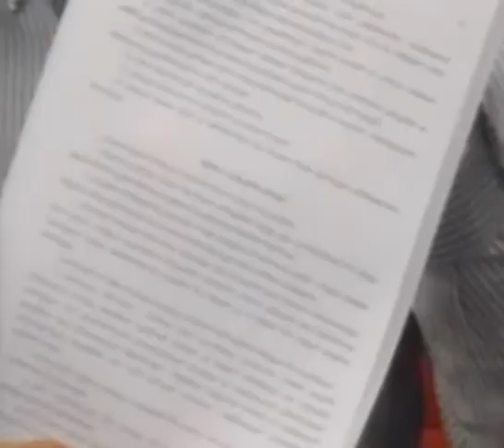ობიექტური აზრი 03.06.15